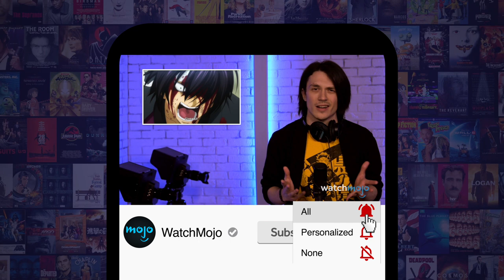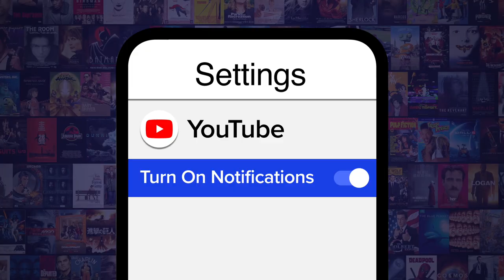Top 20 Most Intelligent Animals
These are nature’s greatest brainiacs! For this list, we’re looking at the smartest animals on earth, excluding humans, of course. Our countdown includes Wolves, Rats, Cats, Elephants, Orcas, and more! Did YOUR favorite animal make the list?